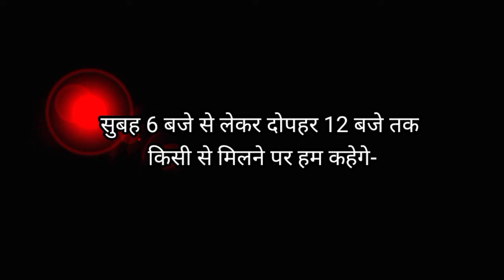कैसे बोलें? part-1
Rules of शिष्टाचार|| 🔥Short video||Manners daily life🌏